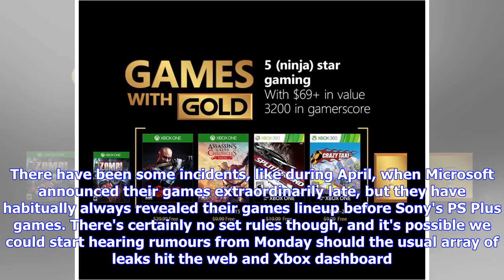Breaking News | Xbox Games with Gold June 2018: Major Nelson set to reveal next FREE games very soon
MICROSOFT'S next Xbox Games with Gold June 2018 announcement should be revealed very soon. Here's when Major Nelson could finally reveal what FREE Xbox One and Xbox 360 games are coming. MICROSOFT Xbox Games with Gold June 2018: Major Nelson set to reveal next FREE games very soon Xbox One Games with Gold subscribers don't have long to wait until Microsoft reveals the new free Xbox Games with Gold titles for June 2018.With the current Games with Gold titles for May only lasting for another eleve...